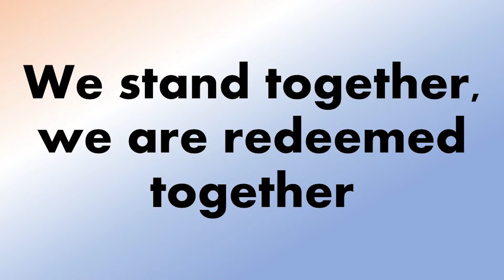E4 | Talking About Communion: Community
Join Pastor Dave for Part 4 of our series talking about Communion. Once God give us his blessing, are we worthy?